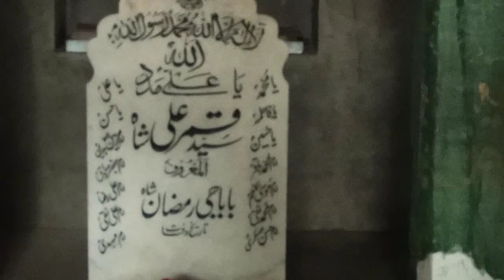Sayad Qamr Ali Shah/ Kingrra Mor, Sialkot/ سیدقمرعلی شاہ